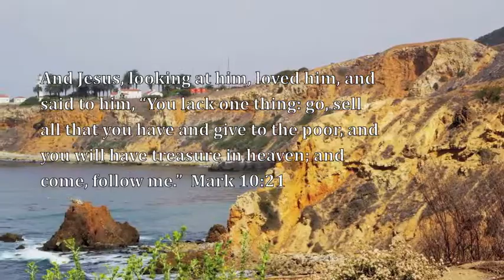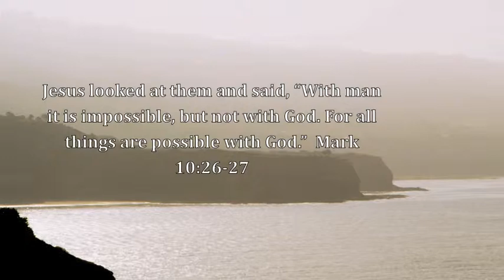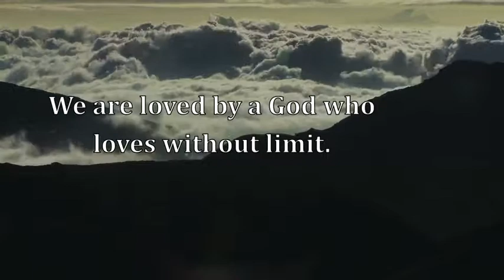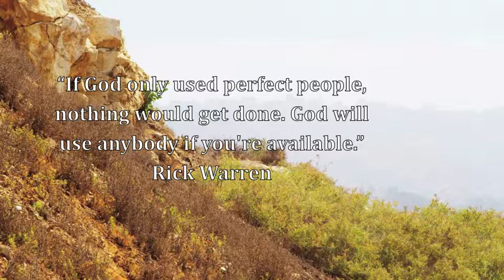What Does God Expect Now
This is the sermon from Pinegrove Fellowship Baptist Church in Bracebridge, Ontario, Canada on Sunday, August 18,2013 with Dr. Dusty Papke.